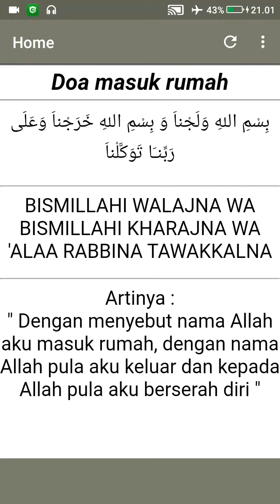Doa ketika masuk rumah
Doa ini adalah salah satu dari kumpulan doa Islam sehari-hari yang senantiasa diucapkan seorang muslim Ketika melangkahkan kakinya masuk ke rumah. Doa permohonan ini sangat baik jika kita hafal dan kita amalkan.